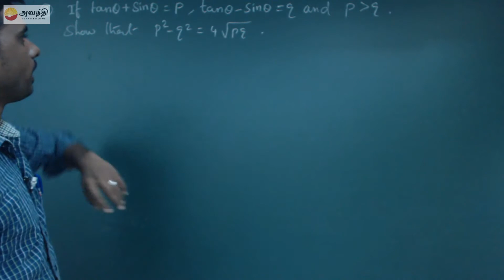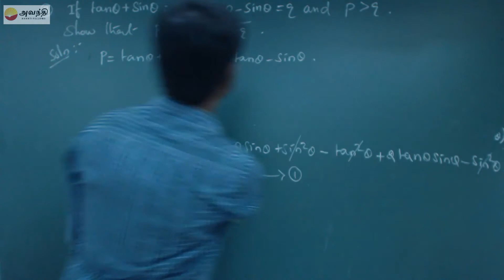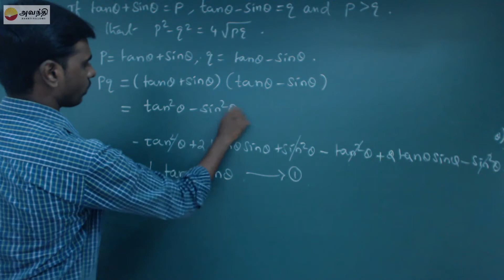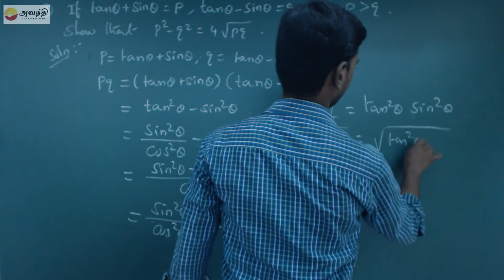TN XI M6.2(3) Exercise 6.3 Q3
Mathematics Unit 6 Trigonometry Section 2
Trigonometric ratios & Identities
Trigonometrical Identities